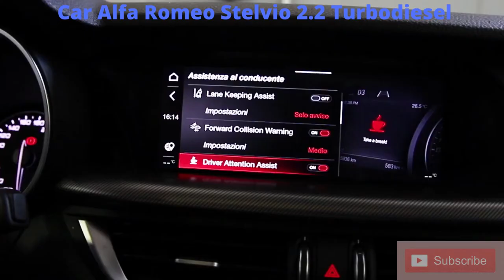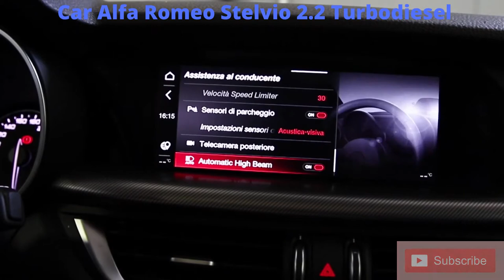Alfa Romeo Stelvio 2.2 Turbodiesel 210 CV AT8 Q4 Veloce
Car Alfa Romeo Stelvio
Alfa Romeo Stelvio 2.2 Turbodiesel
Car Alfa Romeo Stelvio 2.2 Turbodiesel 210 CV AT8 Q4 Veloce
00:00 - Presentation
00:30 - Outside
01:11 - Interior and trunk
02:20 - Technology and security
03:37 - Engine and gear
04:02 - Contacts